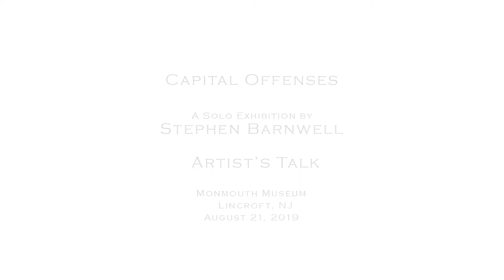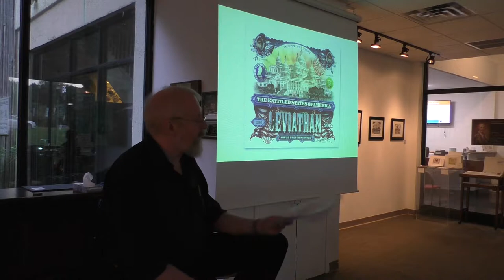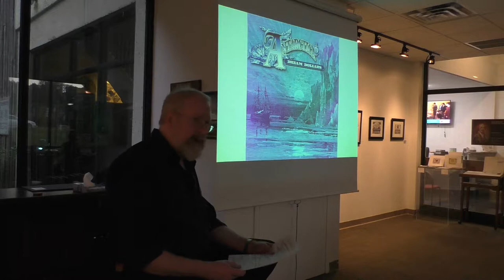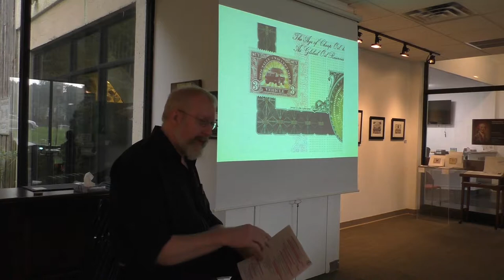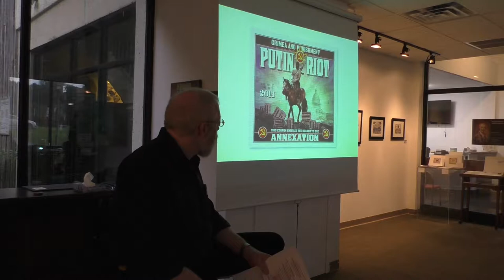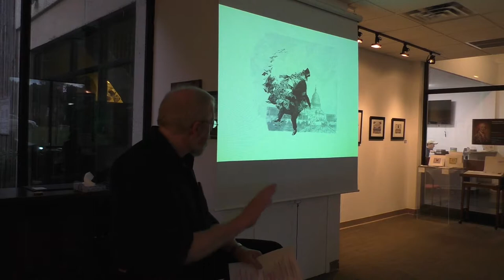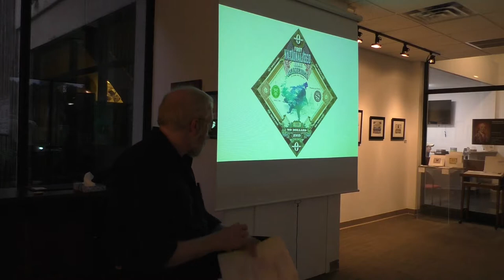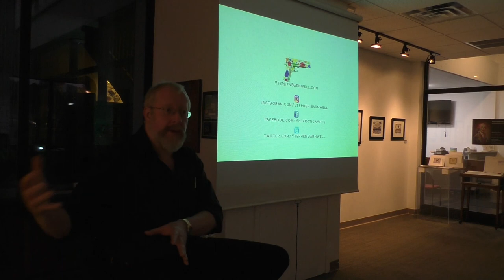"Capital Offenses" Gallery Talk by Stephen Barnwell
Stephen Barnwell is one of the premiere money artist in the world.  Hear his one-hour gallery talk from his recent solo exhibition, Capital Offenses, at Monmouth Museum in NJ. He discusses his work, political activism, and his artmaking process.